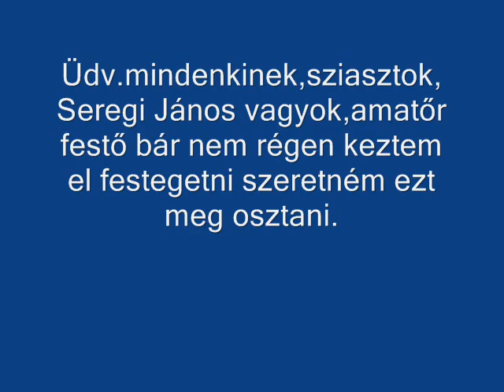Amatőr ART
Sziasztok,ezt a pár képet azért raktam fel mert úgy érzem közönség elé vihetem,sajnos csak temperával festek az olaj nekem nagyon drága,
sziasztok,janoo